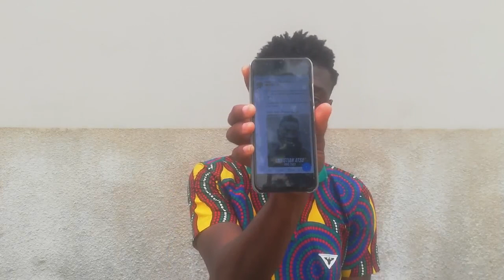🔴🟡🔵 ||CONFIRMED TEAM NEWS:SLAVKO NAMES 20-MAN HEARTS SQUAD FOR ADUANA GAME..WITH SEVERAL KEY✅🔥..